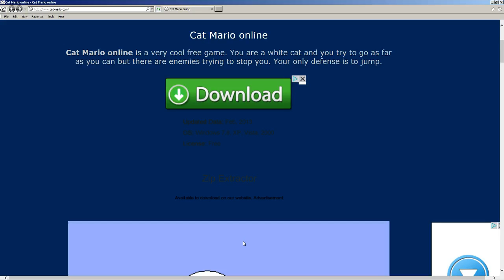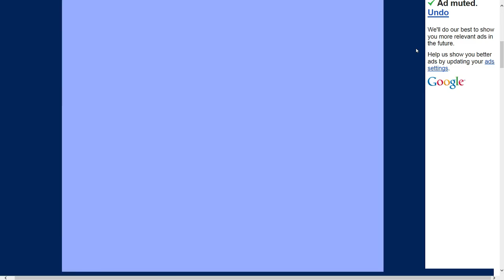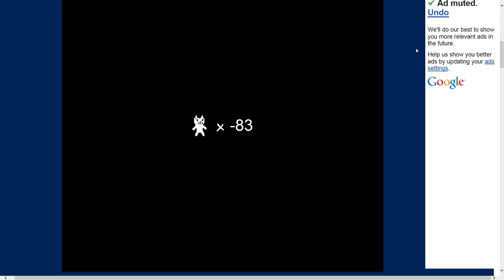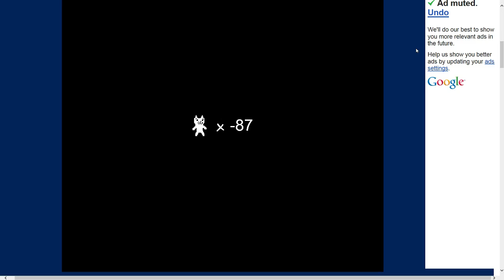cat mario, FOR F*CK SAKE ARRRRRRR!!!!!!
some good servers to play at: play.adroition.com/